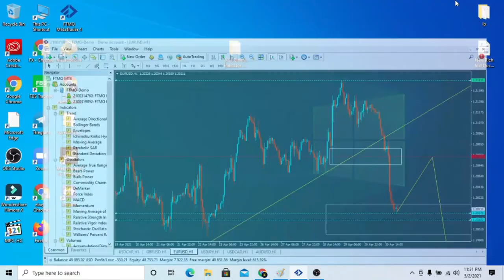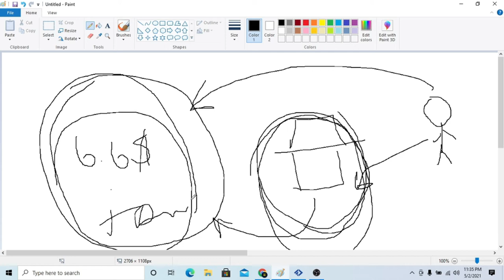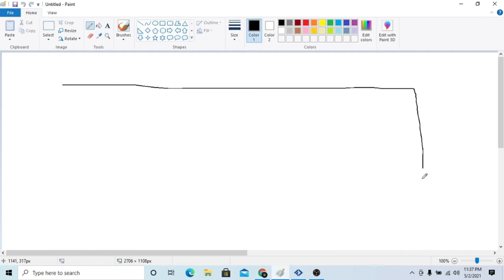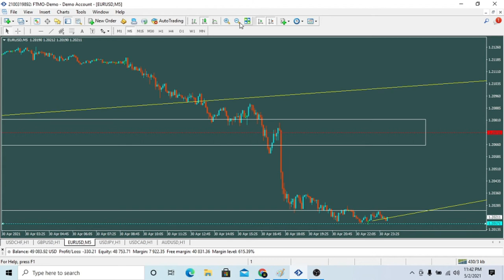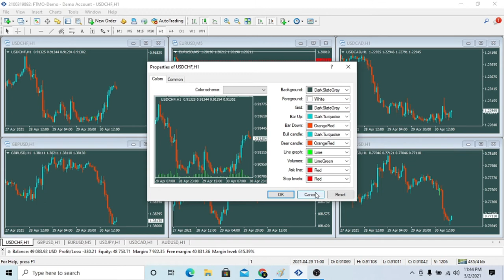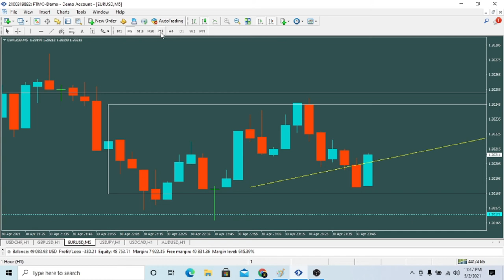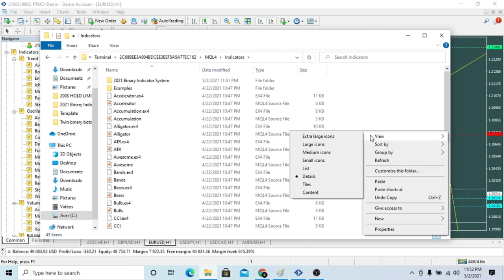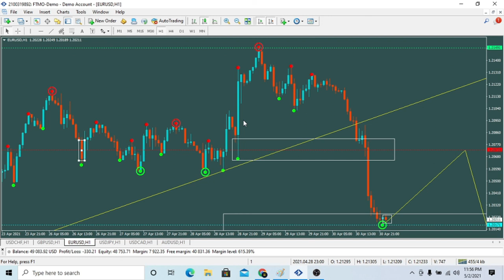Forex And Binary Advance Lesson Part 2 Sinhala